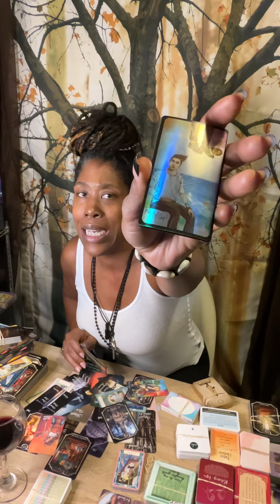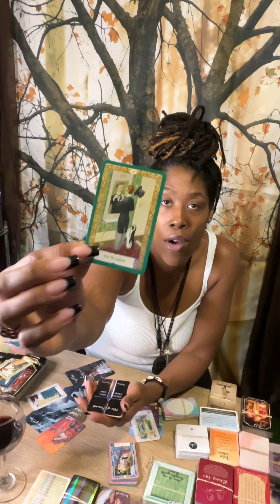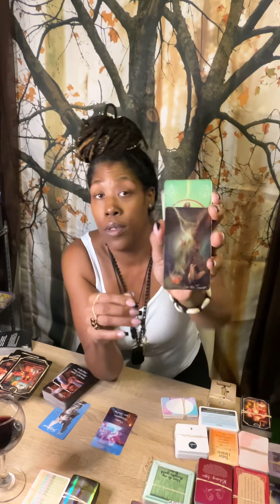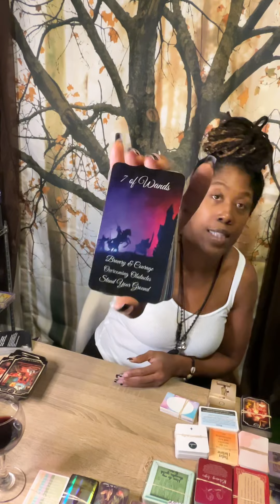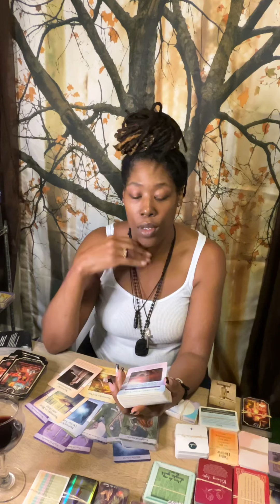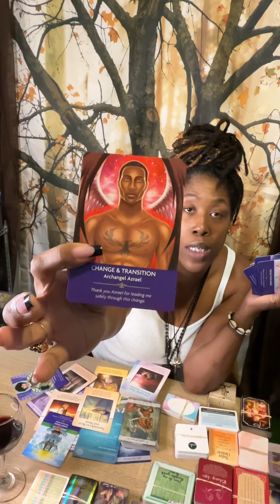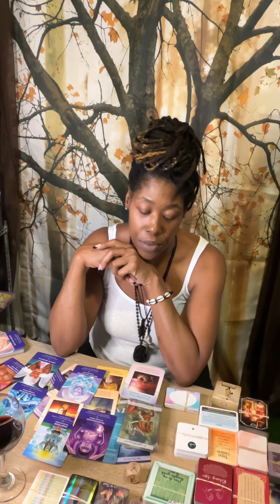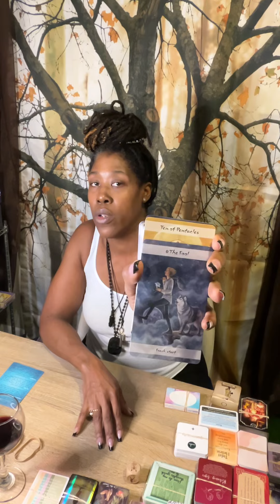Source Speaks A Warning 2u. Part 2.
This demon is not going to stop 🛑